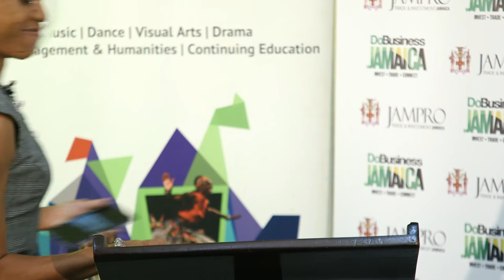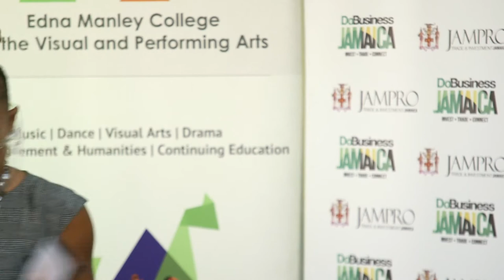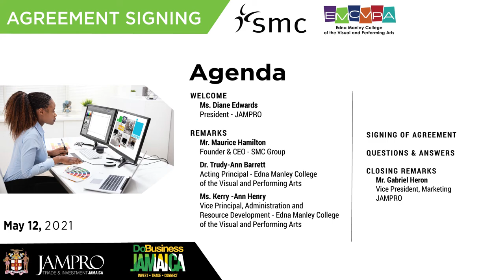MOU Signing between SMC Group and Edna Manley College of the Visual and Performing Arts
Global entertainment marketing agency, The SMC Group, is making a ground-breaking investment to enhance the Music and Audio production, Animation, as well as Dance specialisations at the Edna Manley College of the Visual and Performing Arts in Jamaica.

Watch the MOU Signing.